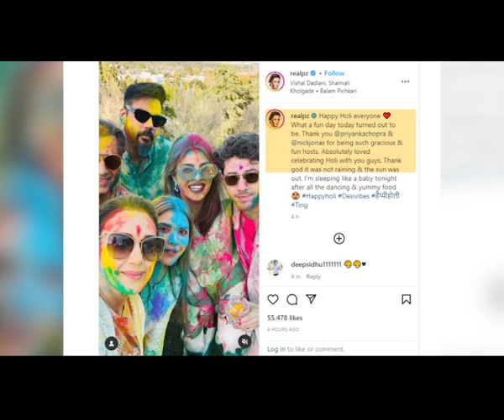Priyanka Chopra, Nick Jonas celebrate Holi with Preity Zinta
Indian actress Priyanka Chopra Jonas and her American pop-star husband Nick Jonas celebrated Holi with Preity Zinta, her husband Gene Goodenough and friends in Los Angeles.